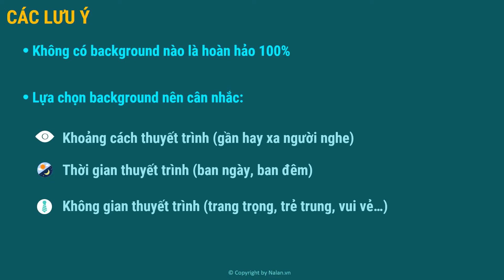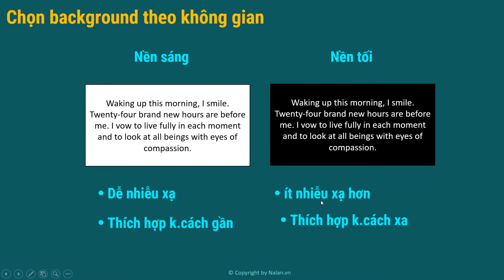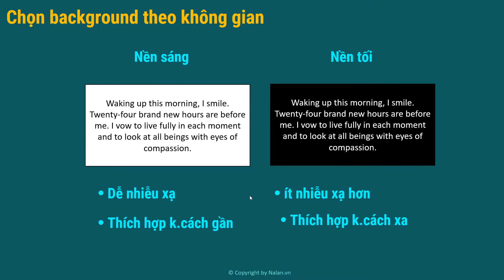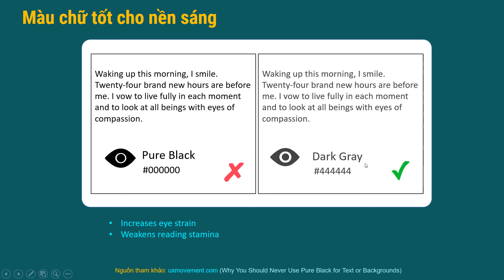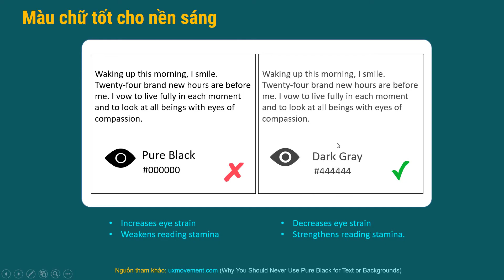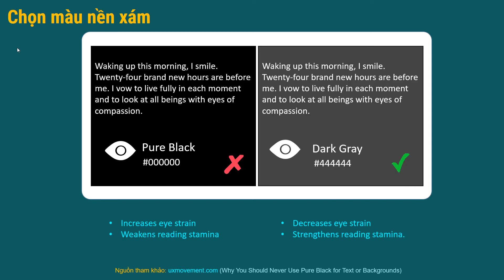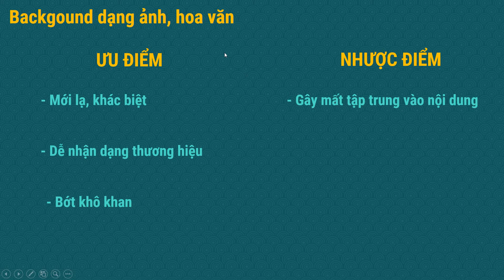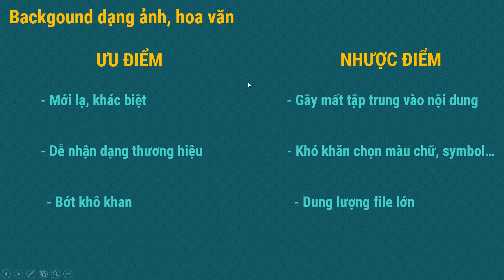Sức mạnh của Backgound trong bà thuyết trình thuyết trình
Hy vọng những chia sẻ này sẽ giúp ích cho các bạn.

✘ COPYRIGHT ✘